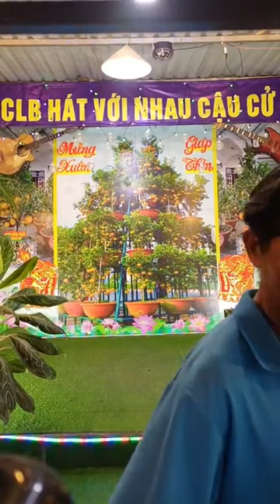Dấu Chân Kỳ Niệm_TB..Anh Giang